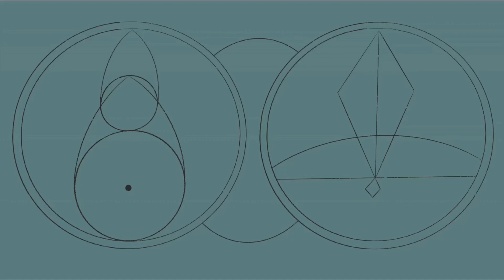Here goes my attempt at starting a gacha chain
Instructions if anyone else is confused:
Basically just make ur oc as an Owl House character, there’s not many specific rules or stuff I want u to add but u can make ur character however u like, be it a demon, witch or even a regular human. It’s all ur choice

However I will NOT allow:

1. Urself x any character implied in the video (u can put characters in but pls don’t ship urself with them-)

2. NFSW (included with  1., don’t put any nfsw, I am not welcoming any of that here. And pls do not include nfsw in ur oc either)

3. Any hateful stuff like homophobia/racism (one thing I love abt Owl House is it’s amazing way of diversity and representation so I won’t have any of that ruining my favorite show)

Make a vid with ur Owl House oc and join the chain! Have fun :)